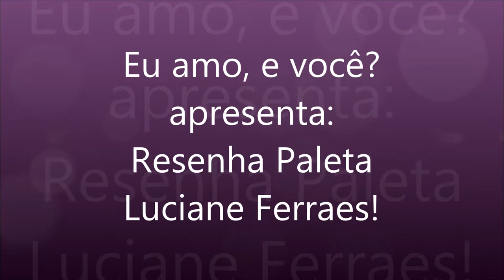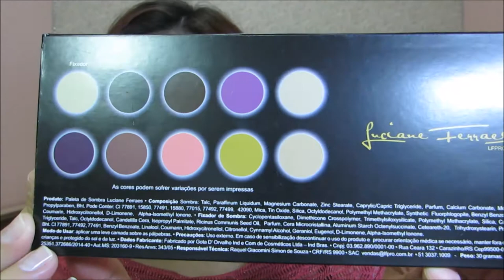Resenha Paleta de Sombras Luciane Ferraes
No vídeo de hoje eu trago a resenha da paleta de sombras da Luciane Ferraes!
A Lu lançou essa paleta semana passada e eu não consegui resistir a tanta lindeza e tive que ter uma para chamar de minha!
No blog tem um post com fotos da paleta e dos swatchs das sombras!